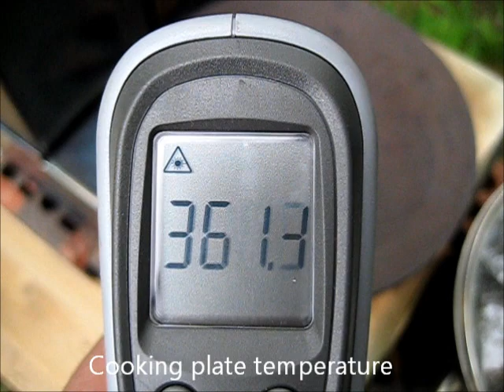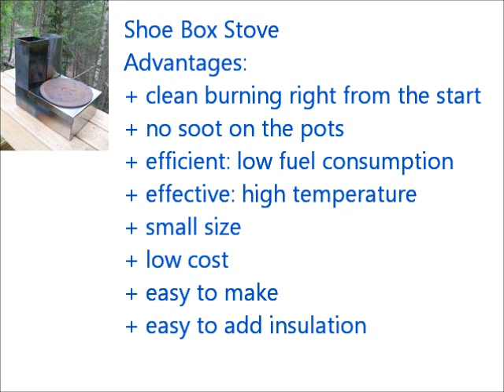Shoe Box Stove Ideas 5 - Shoe Box 200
Bigger Shoe Box Stove with 207 mm cast-iron cooking plate.
Clean burning and efficient.
Made with hand tools without welding.